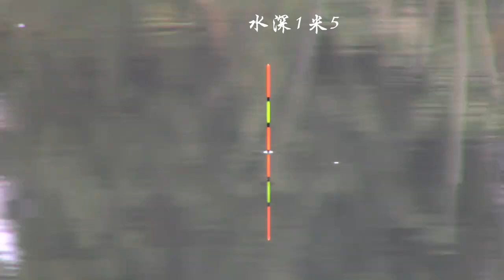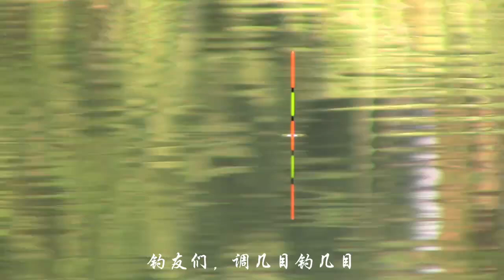野钓鲫鱼，调一目，吃铅2.3克#钓鱼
秉承钓获放生，感谢老铁
秉承釣獲放生，感謝老鐵
 Thank you for the catch and release